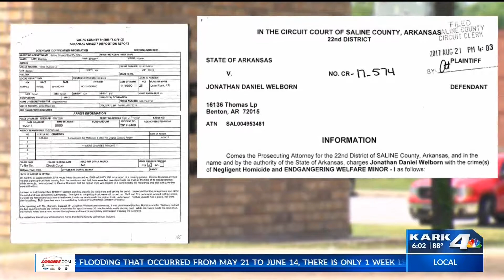Father convicted in children's deaths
A Saline County Father convicted for role in children's deaths first look at emotional police interview.